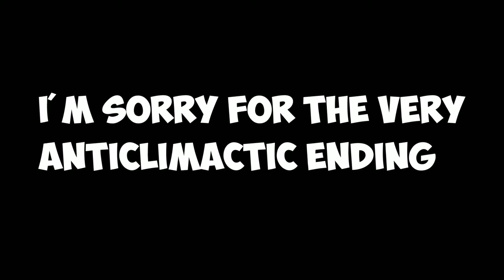IT'S NOT VRCHAT BUT IT'LL DO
VRChat iss going through some things by now so I'm going to the next best thing.